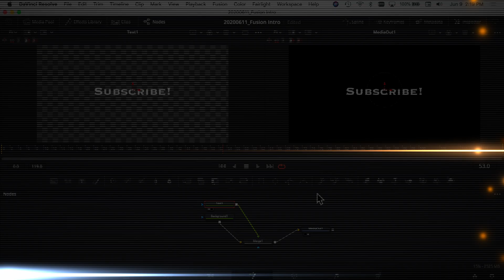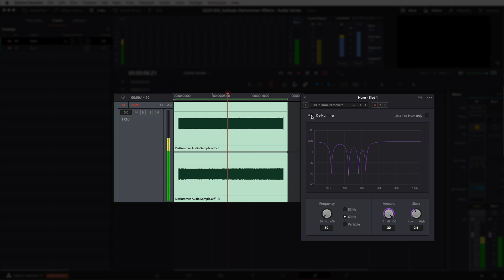DeHummer Audio Effect Sample in DaVinci Resolve 17 | Audio Effects Series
The DeHummer audio effect in DaVinci Resolve 17 does a great job of removing a hum that may appear in your audio tracks.  This hum is typically due to grounding issues or electrical interference.  This example video is a supplement to my original video on the DeEsser & DeHummer in DaVinci Resolve 17

Awesome Music for your Videos

Canon 5D Mark IV
Canon Battery Grip (Amazon)
Canon 60D (Amazon)
THE Canon 70-200 f2.8 III (Amazon)
Canon EF 24-70mm f/2.8L II USM (Amazon)
Canon EF 16-35mm f/4 IS (Amazon)
Canon EF-S 10-22mm f/3.5-4.5 (Amazon)
Canon EF 50mm f/1.4 USM (Amazon)
Good Kit Lens for Beginners (Amazon)
Canon 430 EX II (Amazon)
Rogue Flash Bender Soft Box (Amazon)
GoPro Hero 5 Black (Amazon)
GoPro Dual Battery Charger + Battery (Amazon)
Wacom Intuos Pro Pen and Touch Small Tablet (Amazon)
My Camera Bag (Amazon)
MeFOTO BackPacker Aluminum Travel Tripod (Amazon)
Sensor Cleaning Kit (Amazon)

🎙 🎧 Audio Recording 🎧🎙
Blue Yeti (Amazon)
Blue Pop Filter (Amazon)
Lav Mic, Rode RodeLink FM Wireless Filmmaker System (Amazon)
Sony Studio Headphones (Amazon)
Takstar SGC-598 (Amazon)
Tonor T20 Boom Arm
Pixel Vocal Air (Budget Lav Mic System) (Amazon)

💡💾 💻 Lighting/Office/Studio 💻💾💡
GODOX SL-60W
Genaray Bi-Color LED Light
Govee LED Strip Light
Novostella 2 Pack 20W Smart LED Flood Lights (Amazon)

Macbook Pro (Amazon) (I have a 2015, but this is the new version)
Drobo 5Dt (Amazon)
Datacolor Spyder5PRO (Amazon)
Canon PIXMA Pro-100 Printer (Amazon)
Samsung T5 SSD:
500 GB (Amazon)
1 TB (Amazon)
2 TB (Amazon)
Adobe Creative Cloud Photography Plan (Amazon)
ScreenFlow (Amazon)